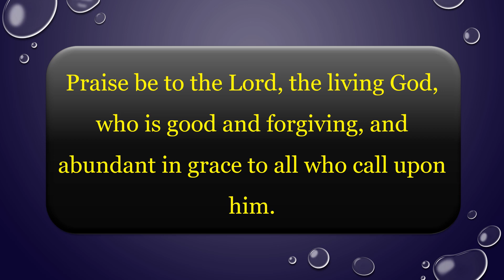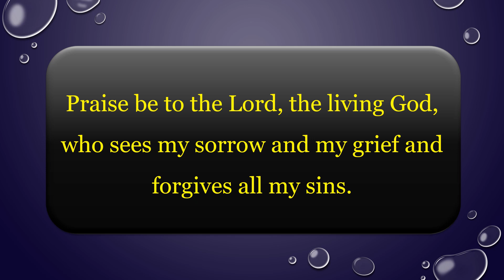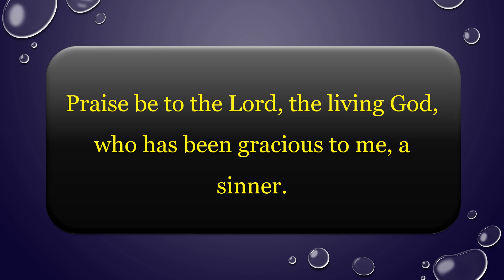Remission of Sin | Forgiveness | Rectification of Sin | Freedom From Transgressions | Sin Taken Away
What is the true definition of sin?
ˈsin. : an offense against religious or moral law. : an action that is or is felt to be highly reprehensible.

What is sin according to Bible?
In Christianity, sin is an immoral act considered to be a transgression of divine law. The doctrine of sin is central to the Christian faith, since its basic message is about redemption in Christ.
What is sin and example?
Perhaps we most often think of sin as wrongdoing or transgression of God's law. Sin includes a failure to do what is right. But sin also offends people; it is violence and lovelessness toward other people, and ultimately, rebellion against God.

What is remission of sin?
Definitions of remission of sin. the act of absolving or remitting; formal redemption as pronounced by a priest in the sacrament of penance. synonyms: absolution, remission, remittal. types: indulgence. the remission by the pope of the temporal punishment in purgatory that is still due for sins even after absolution.

What is the forgiveness of sins and the remission of guilt?
absolution, in Christianity, a pronouncement of remission (forgiveness) of sins to the penitent. In both Roman Catholicism and Eastern Orthodoxy, confession, or penance, is a sacrament.
Who said God be merciful to me a sinner?
Luke. 18. [13] And the publican, standing afar off, would not lift up so much as his eyes unto heaven, but smote upon his breast, saying, God be merciful to me a sinner.
What prayer does God hear from a sinner?
According to John 9:31, “God does not hear sinners.” However, God pointed out His only exception: the only prayers He hears are those asking for salvation.
How many times will God forgive a sinner?
Seventy-seven times. That's how many times the Bible tells us we should forgive someone. Matthew 18: 21-22 21 Then Peter came to Jesus and asked, “Lord, how many times shall I forgive my brother or sister who sins against me? Up to seven times?” 22 Jesus answered, “I tell you, not seven times, but seventy-seven times.
Will God forgive unforgivable sins?
God stands ready to forgive any sin through his Son, Jesus Christ, who died for you. That's the promise. But if you go on refusing this Christ there is no other way in which you can be forgiven.
The Cross for Christians has become the symbol of redemption and liberation, because on it Jesus laid down his life for us. It has become the symbol of God's undying love for us. Good Friday has this message: that the passion of Jesus was the inevitable climax of Jesus' love and compassion.